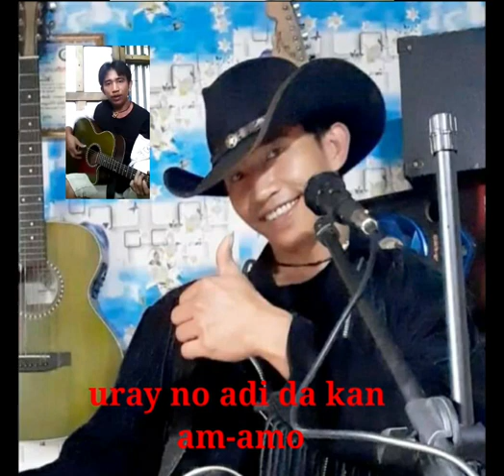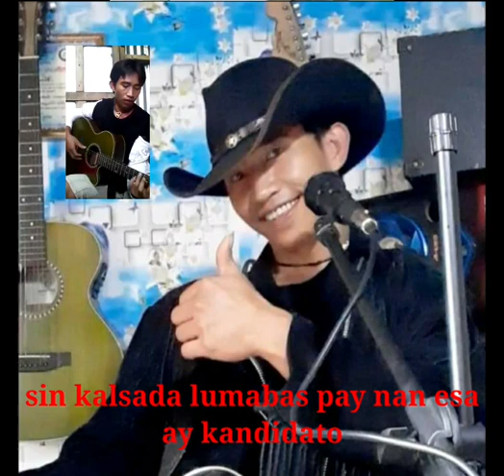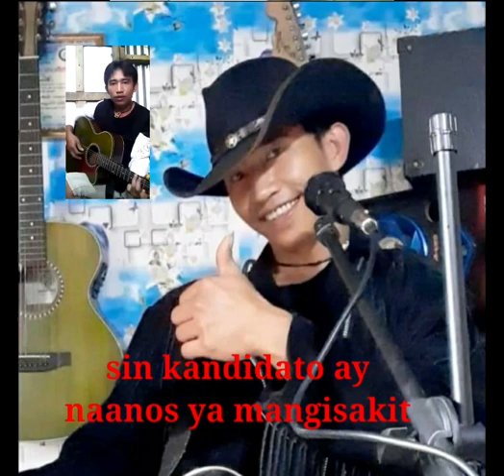KANKANAEY SONG TIEMPO KASIN DI PULITIKO COVER VERSION BY MANASI WAKIT WITH LYRICS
KANKANAEY SONG
TITLED:TIEMPO KASIN DI PULITIKO
COVER VERSION IN KANKANAEY BY:MANASI WAKIT

As i thank them sincerly.